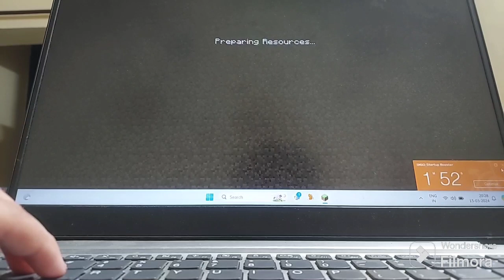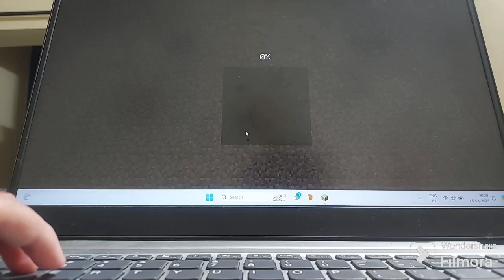Survive! | Part 2: Silverfish!?! (no thumbnail)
Yes, as you can see, I encountered silverfish
I also got iron and a bed
No timestamps 💀